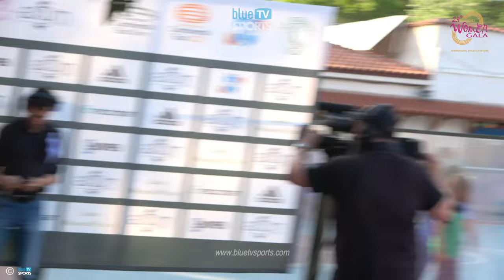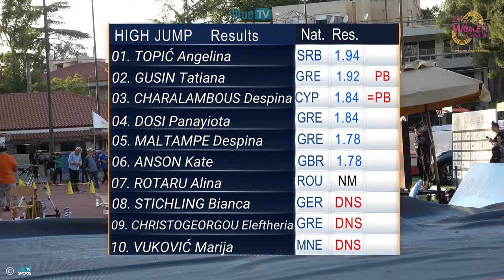High Jump Highlights • 24th Filothei Women Gala 2023 ⁴ᴷ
High Jump Highlights • 24th Filothei Women Gala 2023
17/05/2023, Athens Filothei (Municipal Stadium of Filothei Stelios Kiriakidis)
Results:
1. Angelina Topic (SRB) 1.94cm =SB
2. Tatiana Gusin (GRE) 1.92cm PB
3. Despina Charalambous (CYP) 1.84cm =PB
4. Panayióta Dósi (GRE) 1.84cm SB
5. Despina Maltampe (GRE) 1.78cm
6. Kate Anson (GBR) 1.78cm

Cameraman: ICON MIKE
Graphics: ICON MIKE

Channel's Guidelines Policy:
1. NO INAPPROPRIATE WORDS ALLOWED
2. NO BULLYING OR RACISM WORDS ALLOWED